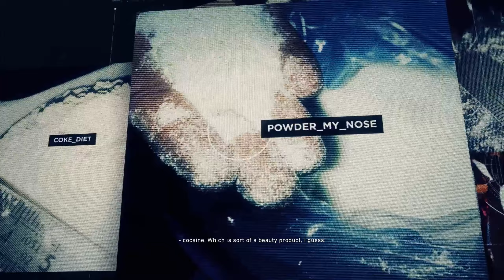Ghost Recon Wildlands COOP 2024 Part 26 (Nomad) | PC | Lets Play | Gameplay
Back to Bolivia in 2024!

►Game Description Info -